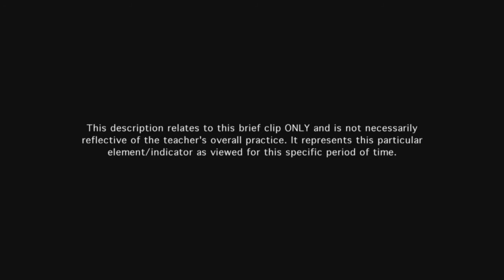Teacher selects engaging instructional materials - Example 3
Instructional materials and resources are suitable to the instructional purposes and are hands-on, thereby engaging students mentally.